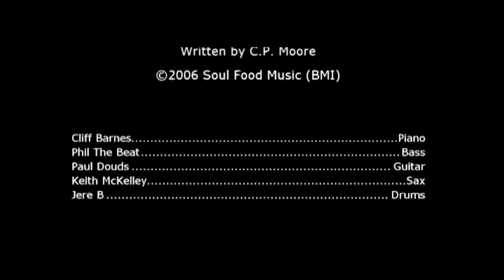SOUNDOCTRINE - ONCE UPON A GROOVE - Original Track from ENDUCRANCE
"ONCE UPON A GROOVE" The Original Track from ENDURANCE
Written by C.P. Moore
Available on Niayana Recordings

Featuring
Cliff Barnes:Piano
Keith McKelley: Sax
Paul Douds: Guitar
Phil The Beat: Bass
Jere B: Drums

SounDoctrine.com